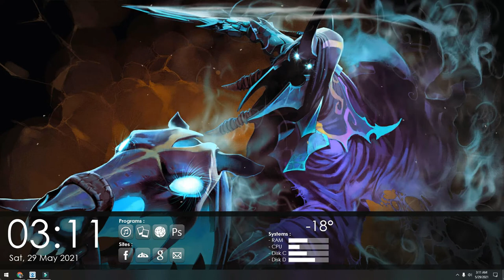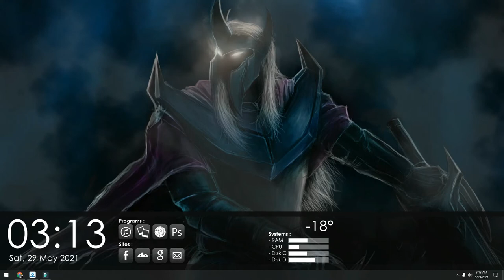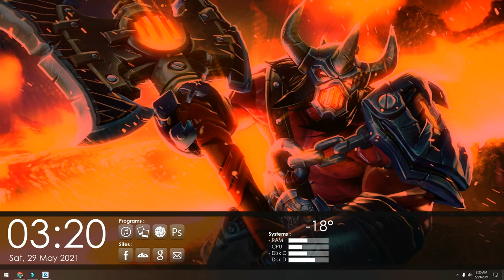Dota 2 Best Wallpaper